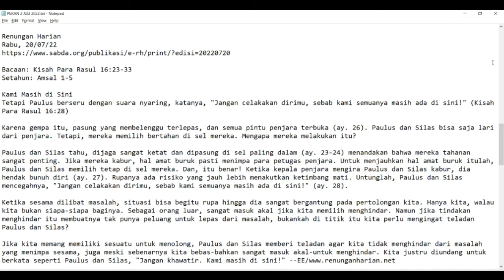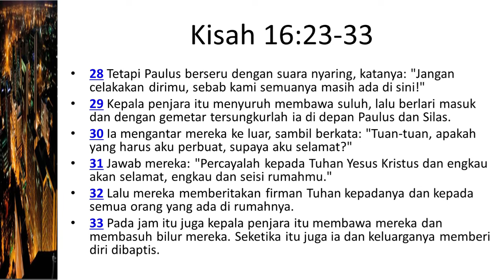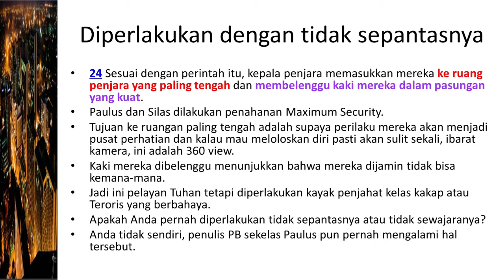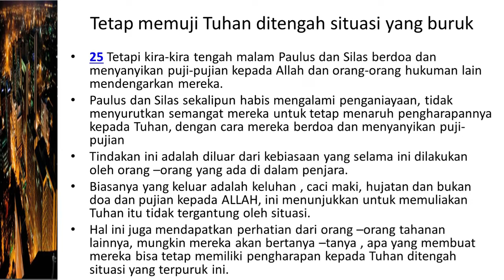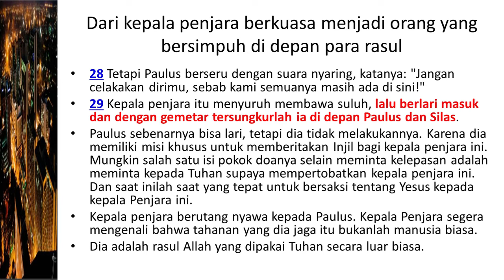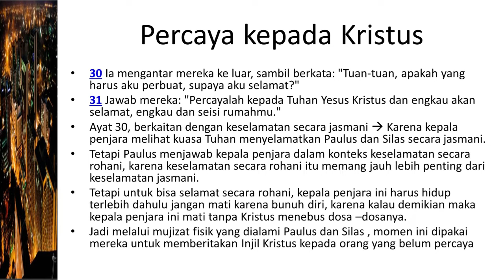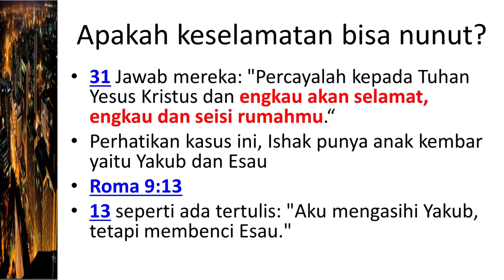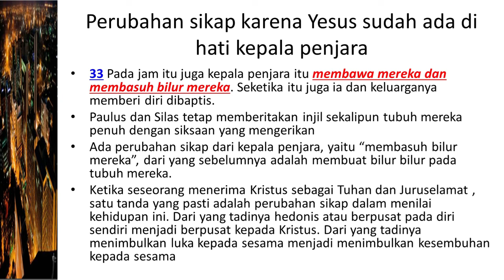RBH : Apakah keselamatan itu bisa ikut iman dari orang tua ? Atau bisa berdasarkan keturunan?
Renungan pada hari ini membahas Kisah 16:23-33
23 Setelah mereka berkali-kali didera, mereka dilemparkan ke dalam penjara. Kepala penjara diperintahkan untuk menjaga mereka dengan sungguh-sungguh.
24 Sesuai dengan perintah itu, kepala penjara memasukkan mereka ke ruang penjara yang paling tengah dan membelenggu kaki mereka dalam pasungan yang kuat.
25 Tetapi kira-kira tengah malam Paulus dan Silas berdoa dan menyanyikan puji-pujian kepada Allah dan orang-orang hukuman lain mendengarkan mereka.
26 Akan tetapi terjadilah gempa bumi yang hebat, sehingga sendi-sendi penjara itu goyah; dan seketika itu juga terbukalah semua pintu dan terlepaslah belenggu mereka semua.
27 Ketika kepala penjara itu terjaga dari tidurnya dan melihat pintu-pintu penjara terbuka, ia menghunus pedangnya hendak membunuh diri, karena ia menyangka, bahwa orang-orang hukuman itu telah melarikan diri.
28 Tetapi Paulus berseru dengan suara nyaring, katanya: "Jangan celakakan dirimu, sebab kami semuanya masih ada di sini!"
29 Kepala penjara itu menyuruh membawa suluh, lalu berlari masuk dan dengan gemetar tersungkurlah ia di depan Paulus dan Silas.
30 Ia mengantar mereka ke luar, sambil berkata: "Tuan-tuan, apakah yang harus aku perbuat, supaya aku selamat?"
31 Jawab mereka: "Percayalah kepada Tuhan Yesus Kristus dan engkau akan selamat, engkau dan seisi rumahmu."
32 Lalu mereka memberitakan firman Tuhan kepadanya dan kepada semua orang yang ada di rumahnya.
33 Pada jam itu juga kepala penjara itu membawa mereka dan membasuh bilur mereka. Seketika itu juga ia dan keluarganya memberi diri dibaptis.